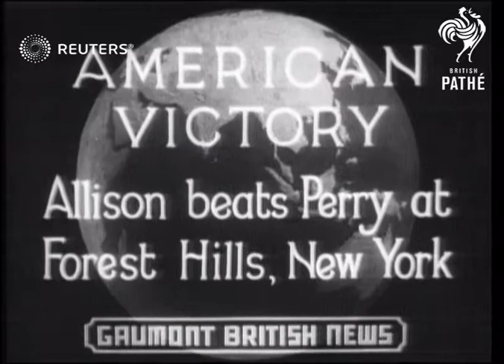Allison beats Perry in five sets (1935)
After losing the first two sets, Allison comes from behind to defeat Perry in three straight sets in Forest Hills, NY

Full Description:

SLATE INFORMATION: American Victory - Allison beats Perry at Forest Hills, NY

USA: New York: Forest Hills:
EXT

ALLISON Defeats Perry

PERRY. F. loses to Allison

TENNIS Allison beats Perry Forest Hill, N.Y.

New York; United States of America; Tennis; Personalities - Sport; Fred Perry; Willmer Allison

competition, competitions, sporting event, sporting events, athlete, athletes, game, games, match, matches

Background: After losing the first two sets, Allison comes from behind to defeat Perry in three straight sets in Forest Hills, NY